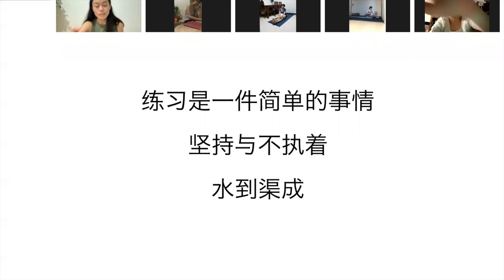阿斯汤加瑜伽练习的误解（13）ashtanga yoga practiice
阿斯汤瑜伽在线课程：
微信公众号：ashtangaxuan